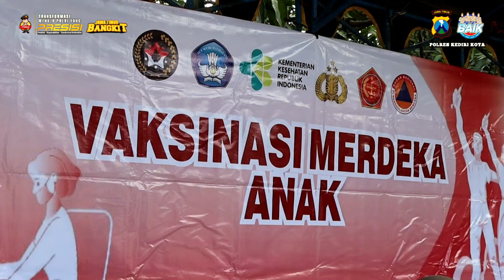VAKSINASI MERDEKA ANAK OLEH POLRES KEDIRI KOTA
Kediri Kota "BAIK"
(Beriman-Amanah-Inovatif-Kondusif)